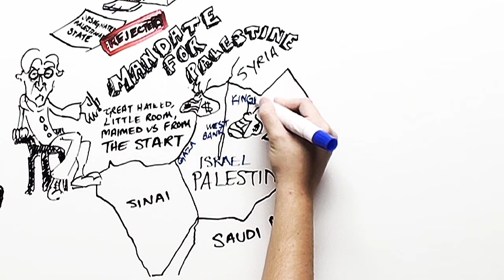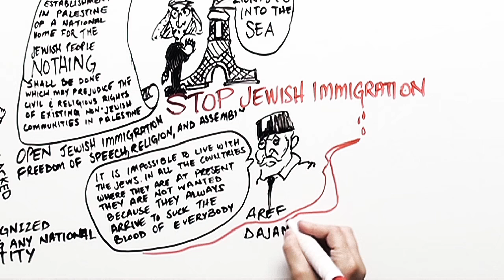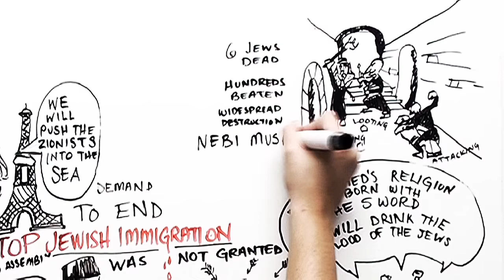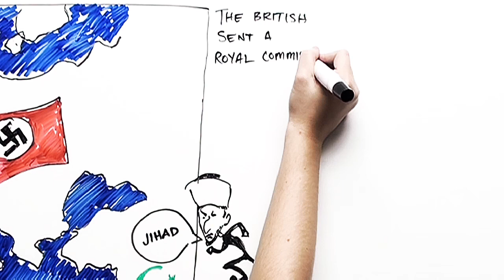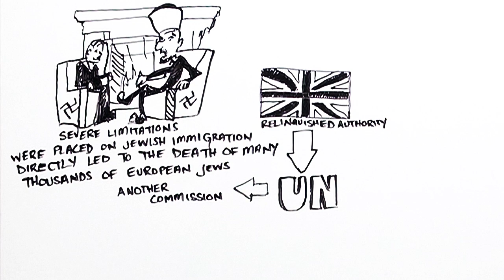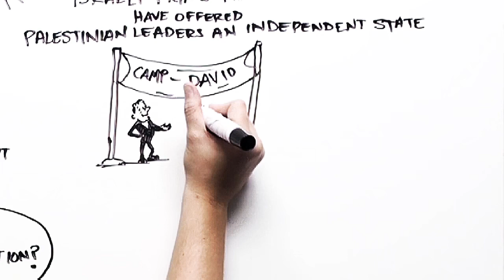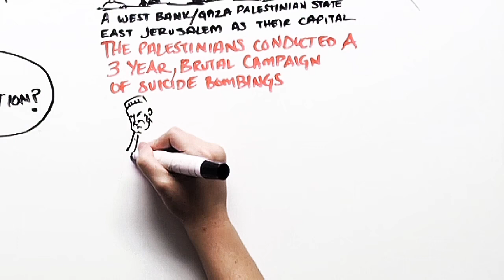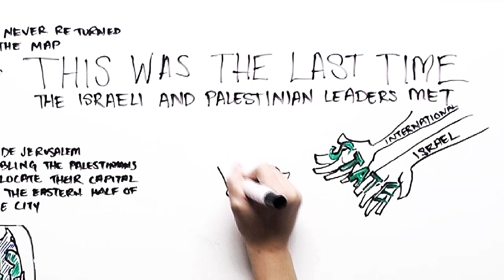Debunking the Palestine Lie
This video debunks the Palestinians' claim. Palestinian leaders have rejected partition plans that would have given them much more land for their independent state than the Jews were offered for theirs. Rather than being the innocent victims of a "dispossession" at the hands of the Israelis, the Palestinians rejected reasonable compromises and instead pursued their aim of getting rid of the only Jewish state in the world.